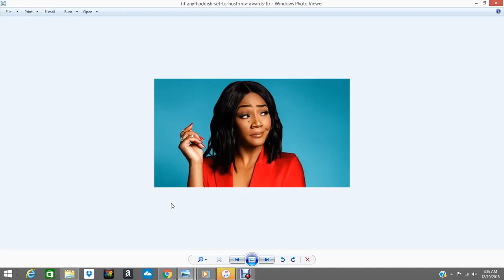Not A Real Friend